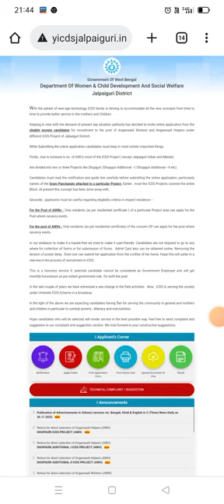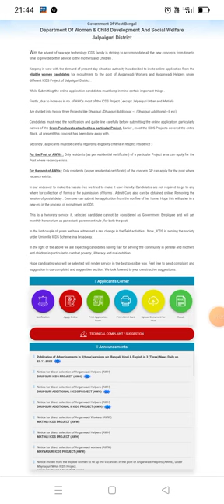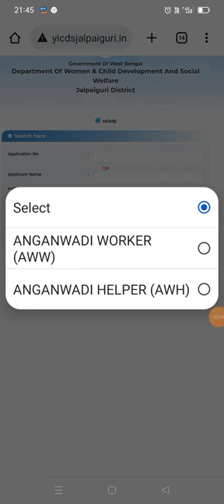Icds anganwadi helper exam date 18.12.2022 & Admit card